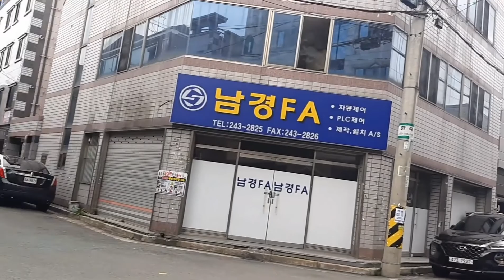Dạo quanh phố nhà trọ tại Hàn Quốc-Cuộc sống Hàn